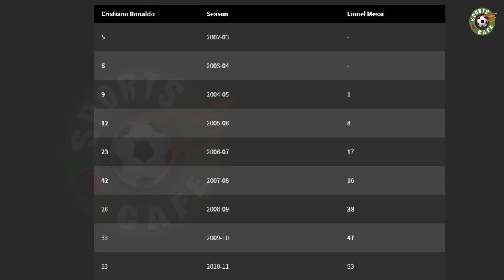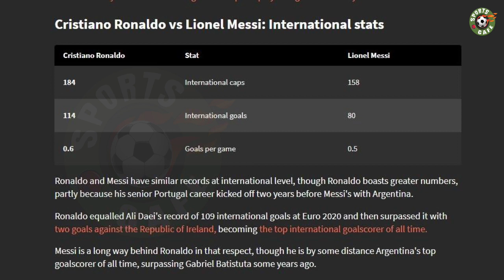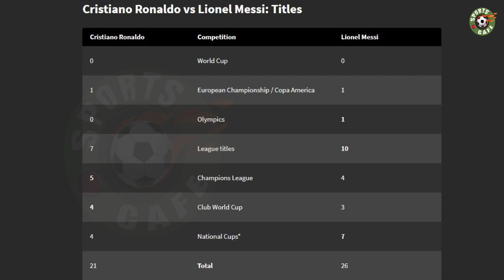Cristiano Ronaldo vs Lionel Messi: Who is the GOAT in football? The stats head-to-head showdown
Cristiano Ronaldo vs Lionel Messi - Complete stats

Xavi Hernandez
Ronaldo Malayalam
Gunners Arsenal
Football Malayalam
Chelsea Malayalam
Realmadrid Malayalam